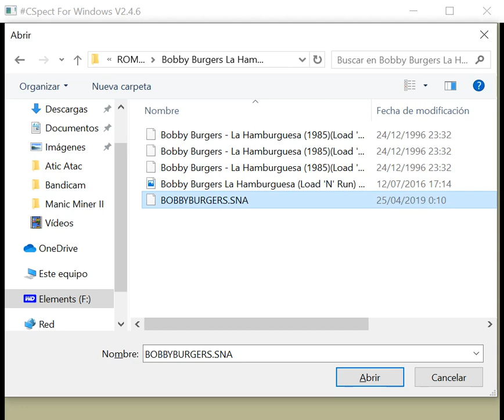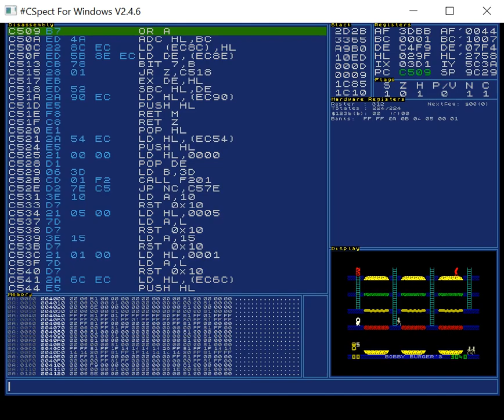Bobby Burgers - Sinclair ZX Spectrum - CSpect v2.4.6 emulator